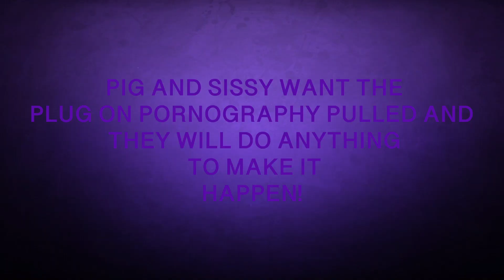We Want You To Watch - Promo Trailer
The Promo Trailer has finally dropped for We Want You To Watch! You can find us at theSpace Niddry Street in Edinburgh at 2.25pm from the 12th to the 24th August. We hope to see you there!